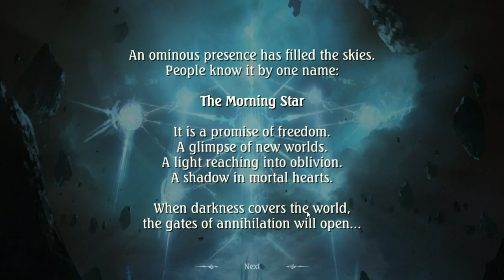[FULL GAMEPLAY] Shadowverse #1 Anime Base Cardgame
Free steam game, some of my friend, play this game.. so here i'm.. trying to play this game.

Add Me on Battle.net to play Overwatch together: Lilliput#1574